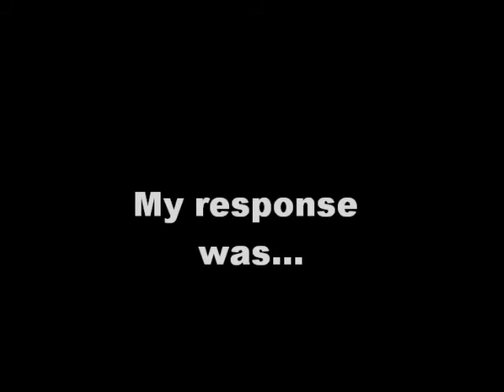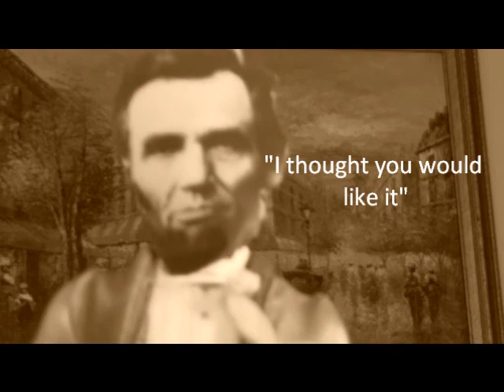giant lincoln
Lincoln saves Alderan in a girls dream